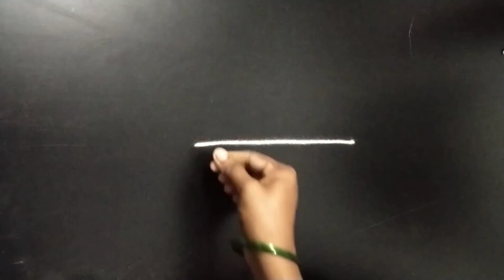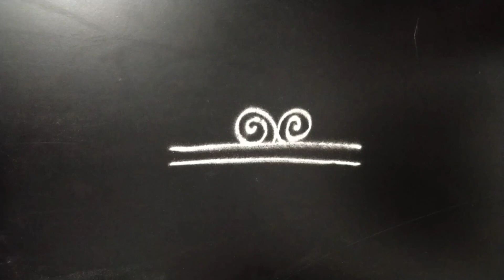Border rangoli design/Border kolam/Bordermuggulu/sidekolam/Siderangoli